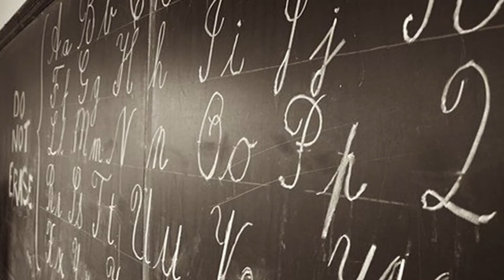Military Veterans make amazing project managers, because they already are!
That's right, military leaders that plan, organize, resource, staff, lead, and control mission and exercise success have experience in the four functions of management, i.e. planning, organizing, leading, and controlling temporary endeavors that produce unique outcomes, which is the definition of a project in the CIVDIV language of 'management'!
Veterans learn this lesson plus over 300+ others from Doc Wright's Amazon Best Selling book How To Speak Civilian Fluently: And Prove It!  So not only do they get fluent in management, the language of the CIVDIV, they can prove it by using the book to achieve their internationally-recognized Certified Manager certification from the nonprofit Institute of Certified Professional Managers!